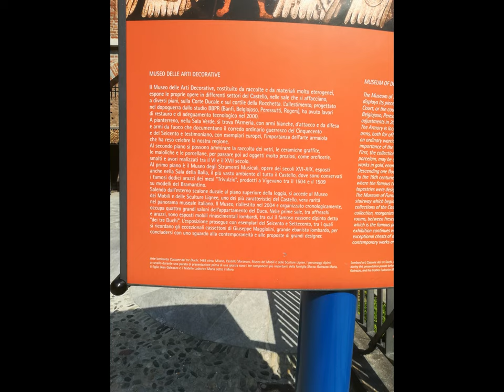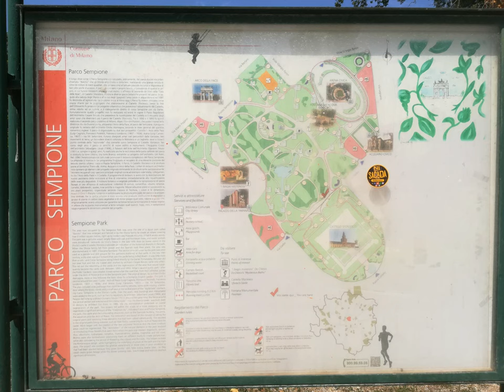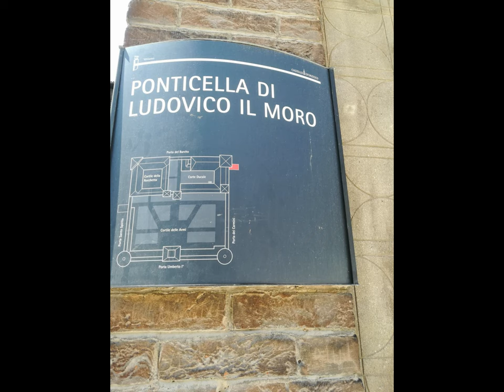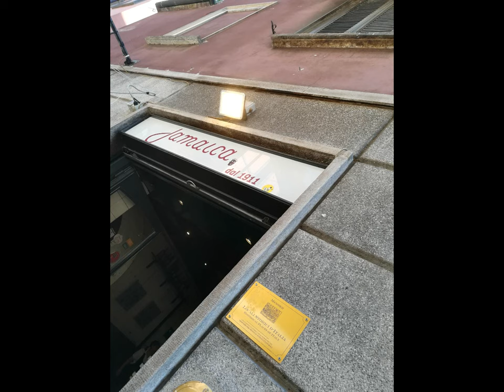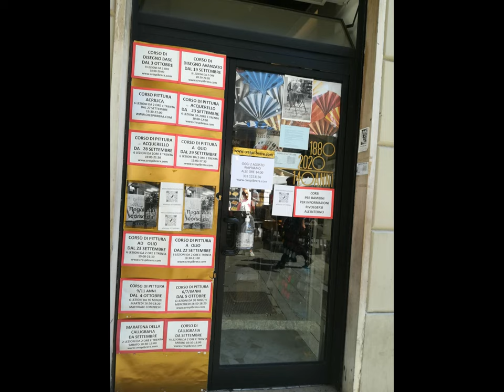MI Arena 'Jamaica' [by Sergio Conegliano]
nb.UserFriendlyHobby: typically..via'MAGIX'..  x Cell.clip & crossFading.